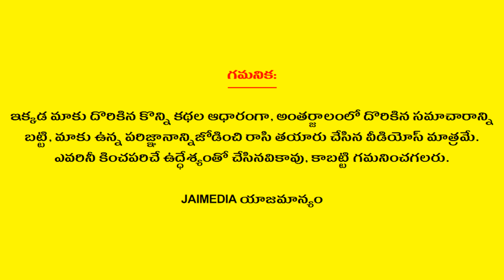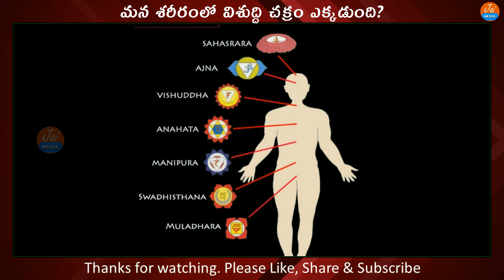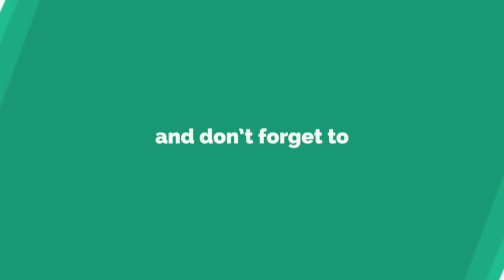జీవిత సత్యాలు #407 | Telugu Quotes | Life Quotes | Telugu Motivational Quotes | Telugu Devotional